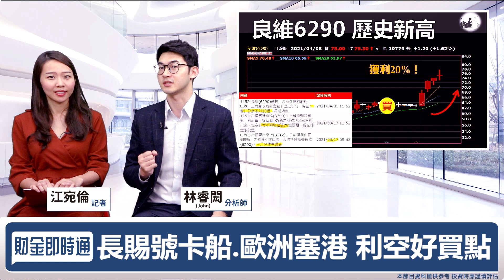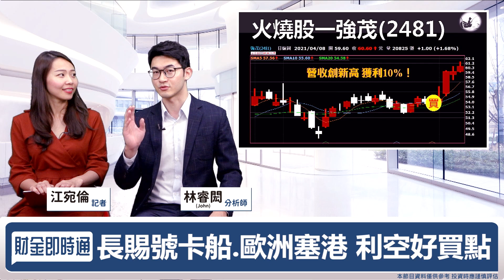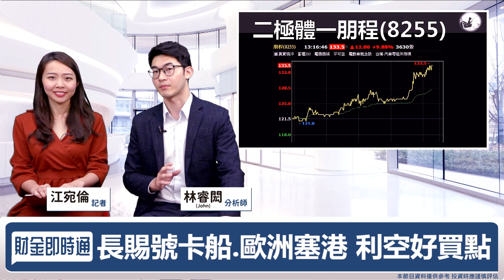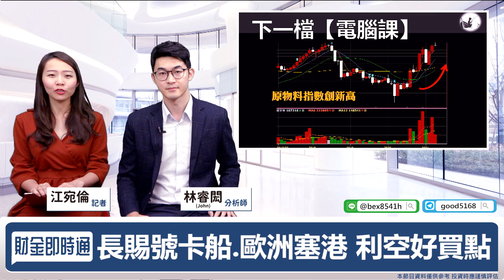財金即時通-20210408／4月大行情 搶先來布局！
受財報旺季激勵🌟
4月可望迎來大行情💗
這麼多的機會😍 😍
訊號如何找尋⁉
一起來看John怎麼說👇 👇 👇
更多消息歡迎加入【股海漁夫】line群組
🔸 Type-C線材＋電動車雙題材發威！